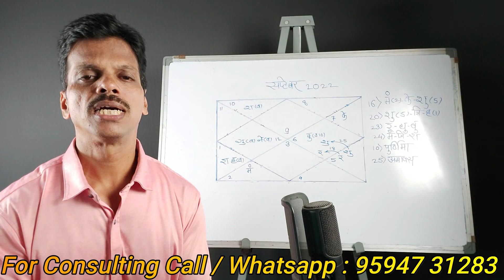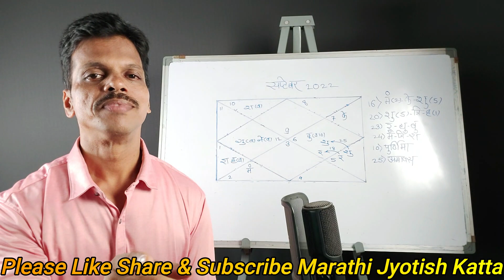Dhanu Rashiphal September 2022Gaurang Sarang Vlogs